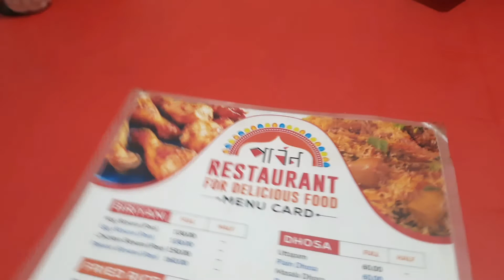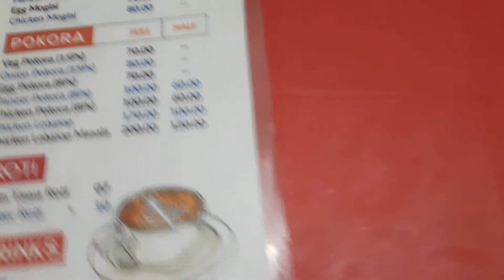Falakata City Vlog || Mahakalbari And other places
product I use In My video

Boya MM1 -

Gorilla Tripod -

Clip holder -

Collar Mic -

Mobile for Shoot And editing -

Hohem Isteady Gimbal